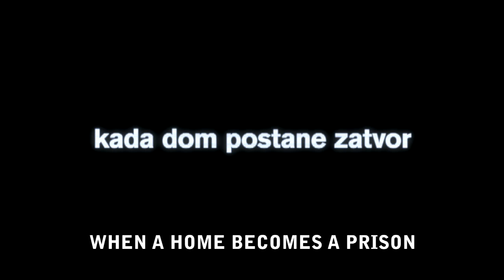The Show Must Go On (2010) | Sven Medvesek, Natasa Dorcic, Ivana Roscic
Philip Dogan is successful and ambitious television producer. His new reality show "Housed" is becoming a hit; in the show six couples are locked up in the especially built House and cameras are following their every step, every move, every conversation and every interaction -- for six months.   In the meantime, the global war started -- the entire Europe is a battle field.

Philip Dogan's only job now is to hide the truth from his contestants.

Director: Nevio Marasovic
Starring: Sven Medvesek, Natasa Dorcic, Ivana Roscic, Marinko Nikolic, Stjepan Peric